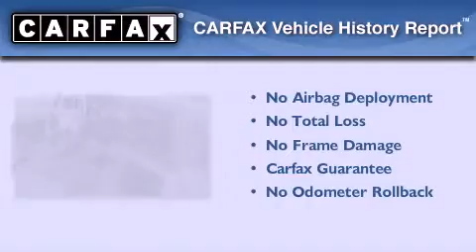2003 Chevrolet Tahoe Elk Grove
Year : 2003
 Make : Chevrolet
 Model : Tahoe
 Engine : vortec 5.3l v8 sfi
 Trans . : automatic

 Miles : 119,692

 9650 Auto Center Dr.

 Preowned 2003 Chevrolet Tahoe Elk Grove CA